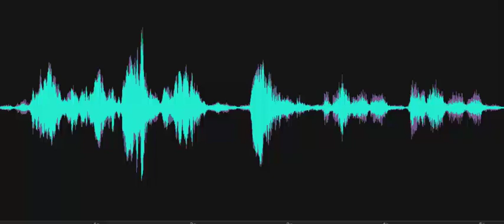Tell us what you need to tell us, through the box, please.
Investigator states, "Tell us what you need to tell us, through the box, please." Spirit box response,  "I did that. What about for you?" Recorded on October 25, 2023, at the Georgetown Train Station, Georgetown, DE.